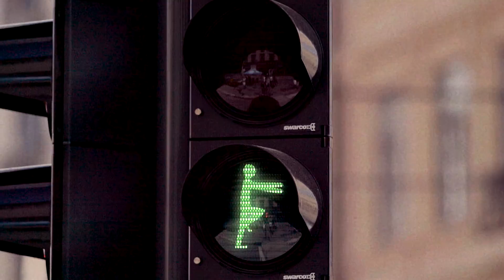TV 2 - Skal Vi Danse Theme 2016